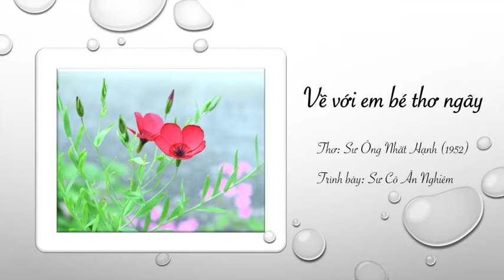Về với em bé thơ ngây - Thiền ca Làng Mai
Thơ: Sư Ông Làng Mai
Trình bày: Sư Cô Ân Nghiêm

Sương vương cành lá, bình minh đến

Tôi thấy em tôi mỉm miệng cười

Nắng sớm trong như hồn bích ngọc

Ngày xanh tuổi mộng nở xinh tươi

Ngây thơ mắt biếc hồn vô tội

Tràn ngập nhân gian vạn tiếng cười

Sầu đau nhân loại, như mây khói,

Phút chốc tan dần trong nắng mai.

Đau thương sầu hận ngàn muôn kiếp

Danh lợi phù vân, gợn nắng chiều,

Tôi thấy thiên đuờng đang mở cửa

Nâng hồn em nhỏ trái tim yêu

Về đi, lữ khách ! đường xa lắm

Cát bụi sầu thương vướng đã nhiều

Thanh thản ngủ trong lòng đạo cả

Cho hồn thơ ấu được nâng niu.